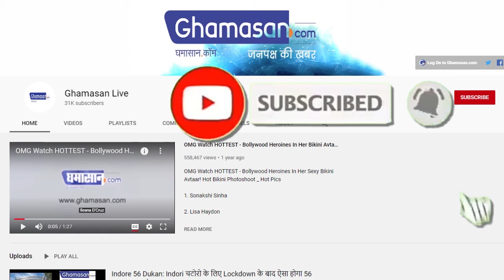Bigg Boss 15: शो में नहीं होगी Divya Agrawal की एंट्री, मेकर्स ने दिखाया बाहर का रास्ता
बिग बॉस 15 में दिव्या अग्रवाल की एंट्री नहीं होने वाली है
शो में शमिता शेट्टी और राकेश बापट को सीधे एंट्री मिलने वाली है

Bigg Boss OTT contestant Divya Agarwal might not enter in Salman Khan's Bigg Boss 15 for this reason: बॉलीवुड सुपरस्टार सलमान खान (Salman Khan) के सालाना टीवी रियलिटी शो बिग बॉस 15 (Bigg Boss 15) का जल्दी ही आगाज होने वाला है। इसके साथ ही इस टीवी रियलिटी शो के ओटीटी वर्जन (Bigg Boss OTT) का भी फिनाले होने वाला है। जिस पर इस कॉन्ट्रोवर्शियल रियलिटी शो पर हर किसी की नजर है। इस बीच कुछ रिपोर्ट्स में दावा किया जा रहा है कि बिग बॉस ओटीटी के विनर का खिताब एक्ट्रेस दिव्या अग्रवाल के ही नाम लगने वाला है।